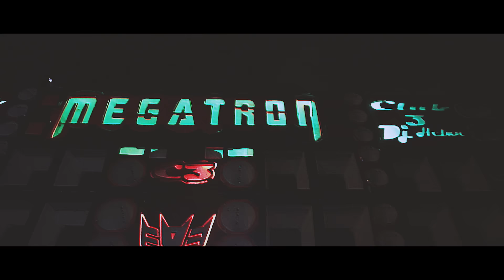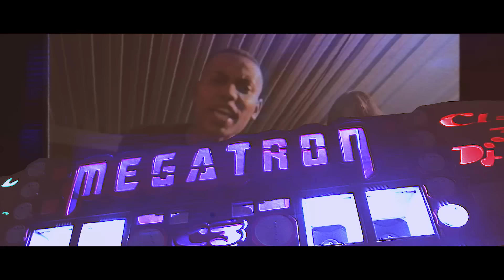MC Nego da Marcone - Balança a Lata (Fluxos Filmes) DJ Sati Marconex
Artista: MC Nego da Marcone
Produção: DJ Sati Marconex

Ano 2019